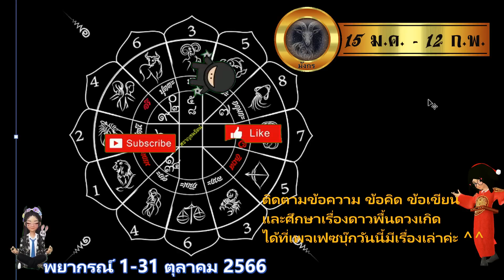มังกร 1-31 ตุลาคม ตุลาสลาตัน จะพลิกผันบันดาลใด จะรุ่งเรืองเปรื่องปราชญ์ หรือต้องฉลาดดำเนินชีวิต